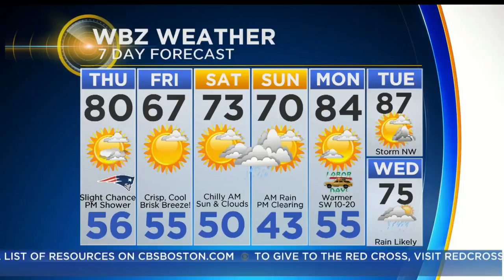WBZ Evening Forecast For August 30